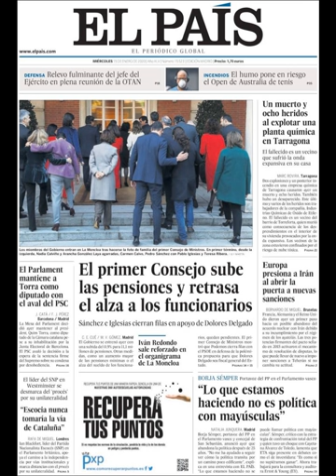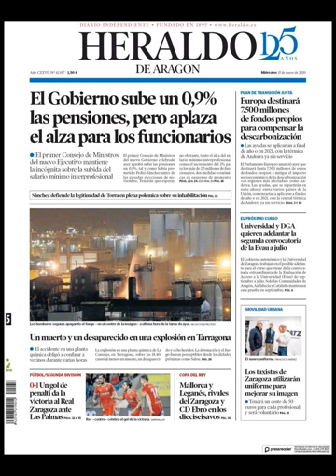Noticias Miércoles 15 Enero 2020 Portadas Titulares Diarios Periódicos España Spain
¿Que le Parecio este día?